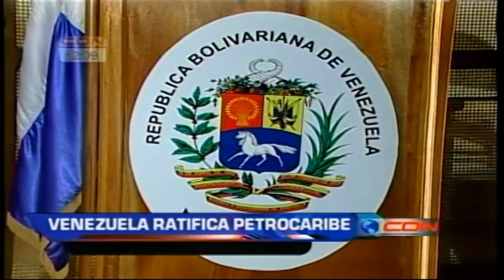Destacan aporte de Petrocaribe en siete años